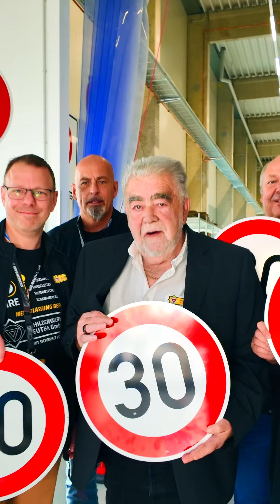30 Jahre Berlin - Standortjubiläum beim Marktführer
Unser Standort in Berlin ist 30 Jahre alt geworden und wir haben das natürlich richtig gefeiert! Und wie sich das gehört, gibt´s hier einen Aftermovie.

Habt Ihr Lust auf solche Kollegen? findet Ihr alle aktuellen Stellenangebote. Von Nürnberg über Chemnitz, bis Berlin.

Auf die nächsten 30 Jahre!

SCHILDERWERK BEUTHA - MIT SICHERHEIT VORAN!